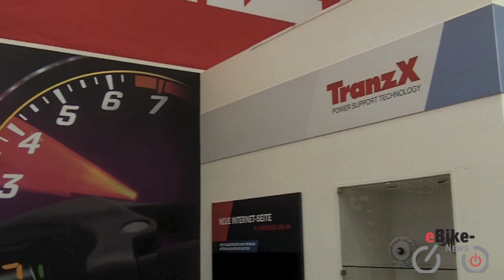Elektrorad Gryphon mit TranzX PST Mittelmotor / Interview mit Presseprecher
/ TranzX zeigt seinen ersten Mittelmotor den TranzX PST - eingebaut in das Elektrorad Gryphon, das den iF Product Design Award 2012 gewonnen hat.